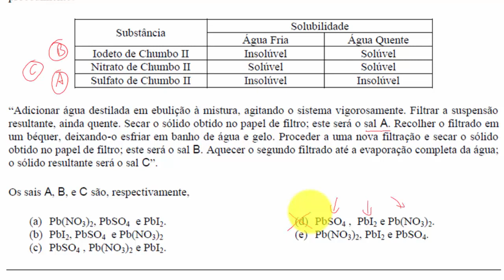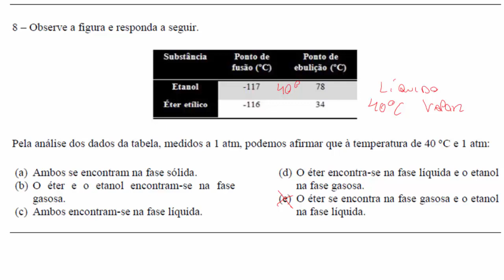Olimpíada de Química RJ (EM1/F1) - Q:7, 8 - Solubilidade de Sais, Ponto de Fusão e Ponto de Ebulição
Nessa aula eu resolvo as questões 7 e 8 da Olimpíada de Química do Rio de Janeiro - 2016, da primeira fase para o primeiro ano de ensino médio.